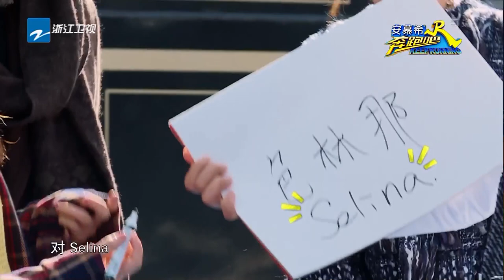【花絮】陈赫又创英文神翻译“色琳娜”被“嫌弃”！吐槽郑恺发际线低被打！ 《奔跑吧2》 EP.2 20180420 Keep Running S2 [ 浙江卫视官方HD ]